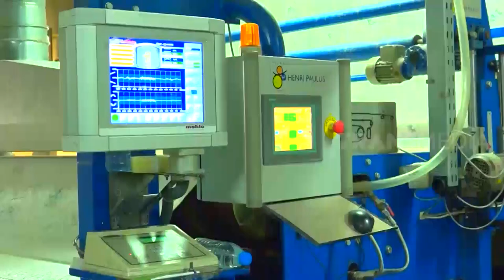Kepoin Pabrik Pembuatan Karpet Tenun Ikon Kebanggan Turki | SI UNYIL (16/10/20)